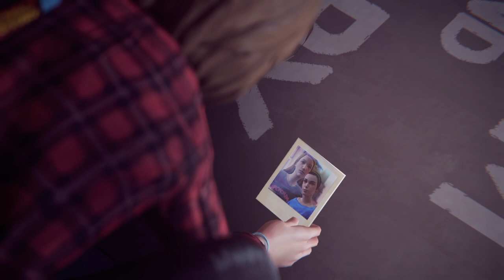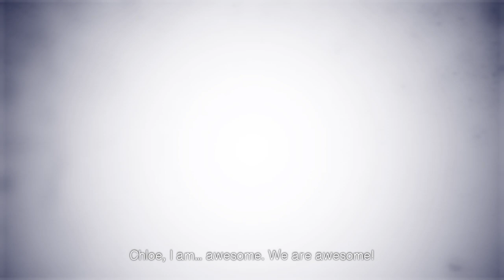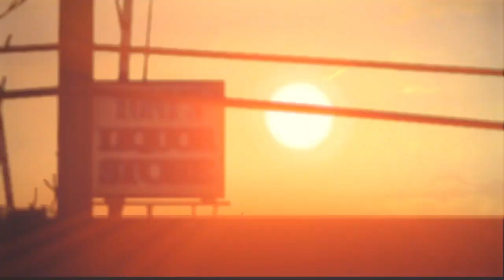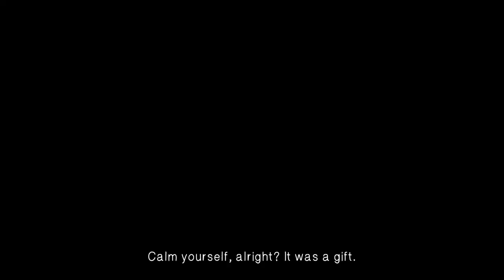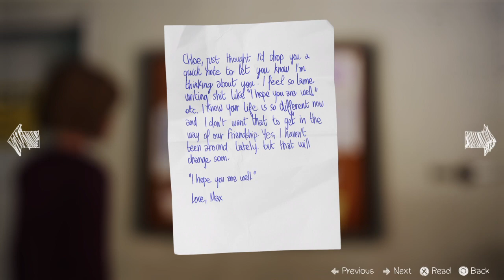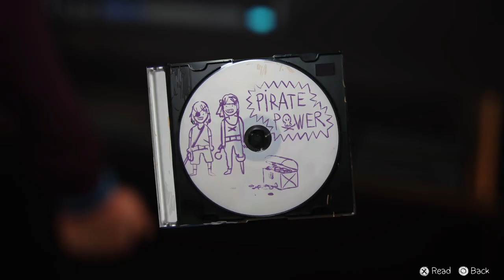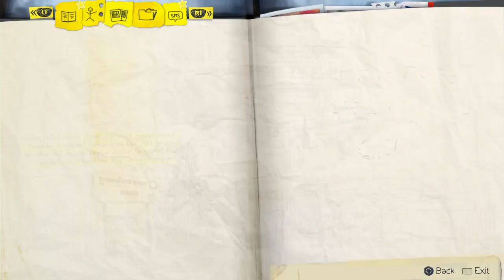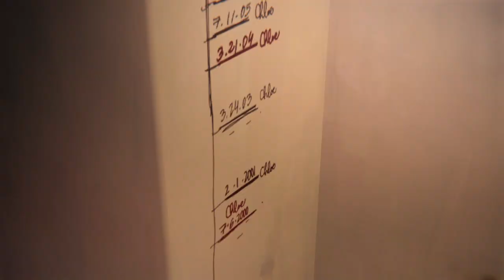Life Is Strange Part 7 - Life is Strange (Episode 4)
Welcome to Life is Strange
Follow the story of Max Caulfield, a photography senior who discovers she can rewind time and affect the past, present and future.